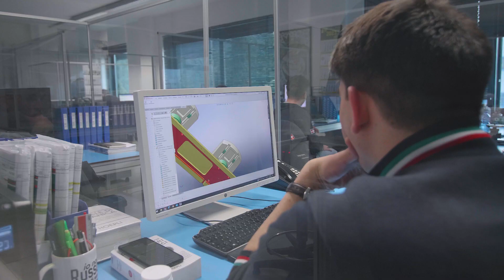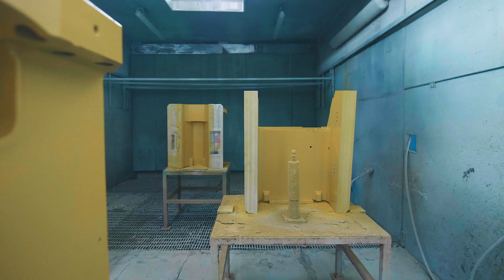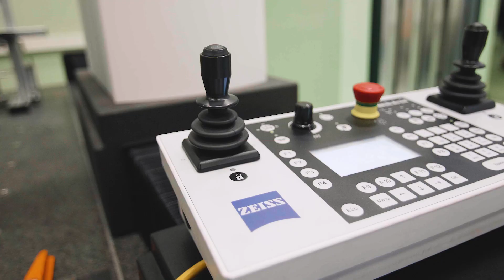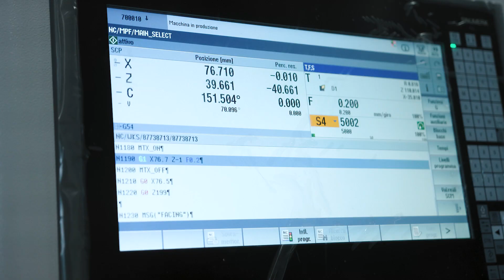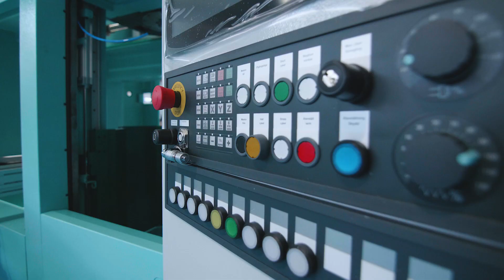FAMAR Factory Tour - Inverted Spindle Multitasking Turning Centers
Tour the fully integrated, state-of-art factory where FAMAR designs, engineers and manufacturers their entire range of inverted spindle vertical lathes and multitasking turning centers with built in automation. Located at the foot of the Italian Alps, FAMAR is celebrating 50 years of delivering innovative solutions to high-volume manufacturers in a wide range of industries, including automotive, industrial motors, industrial vehicles, off-highway equipment, trucks and more.

Learn more about Select Production Technologies visit: selectproductiontech.com/